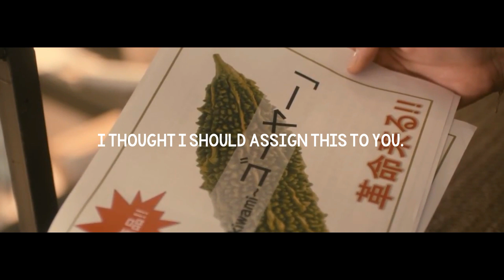Maki & Nagisa (Bittersweet) - Better with you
Movie: Bittersweet
Song: Better with you - Jesse McCartney

Characters:

Haruna Kawaguchi
Hayashi Kento